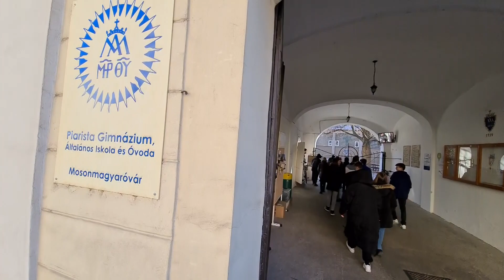Megyerikum lett a mosonmagyaróvári piarista nevelés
A mosonmagyaróvári piarista nevelést felvették a Győr-Moson-Sopron Megyei Értéktárba. A városban 1739 óta működnek kisebb-nagyobb megszakításokkal a piarista szerzetesek, akik a teljes ember nevelésére törekszenek.